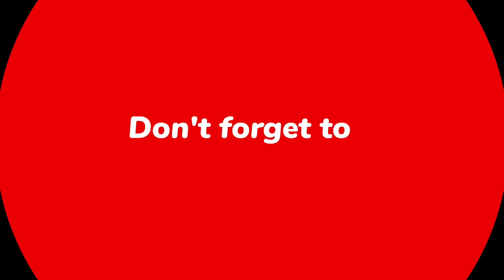Reacting to Chap Nai | Tabib Mahmud | Rana GullyBoy | Bangla Rap Song 2020 | Deshi Hiphop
Reacted Video Discription : Chap Nai Bangla Rap Song 2020

Artist : Tabib Mahmud & Rana
Lyrics : Tabib Mahmud

Studio : LMG Beats

Music Composer : Subhro Raha

Director and Dop : Akash Haque
Production Design : Akash Haque and Tabib Mahmud

Ariel Camera : Riaz Ahmed
Art Director : Akash Haque & Tabib Mahmud
Creative Director : Tabib Mahmud and Akash Haque
Production Manager : Musa Alam Khan (MAK)
Thumbnail : Abu Ubaida

kw: tabib rana rap banglasong banglarap rapnew newrap newhiphop amirana gullyboy dhakaiya newrapsong chap nai#pera